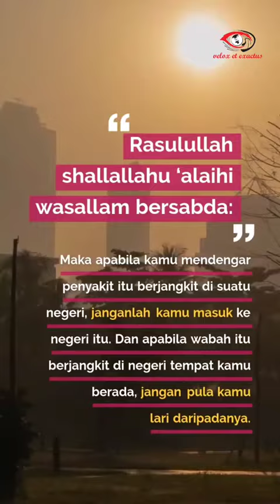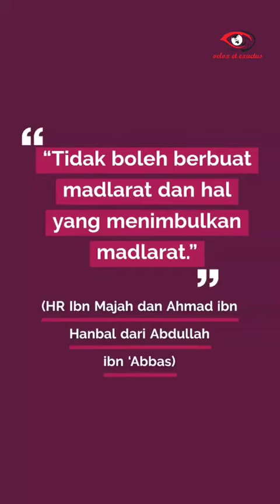MUDIK DI TENGAH WABAH CORONA HARAM